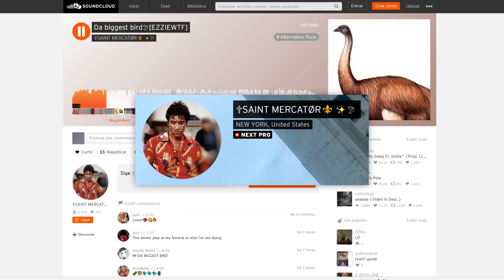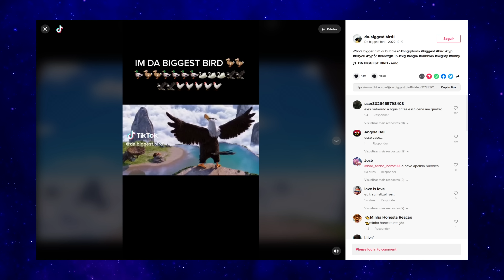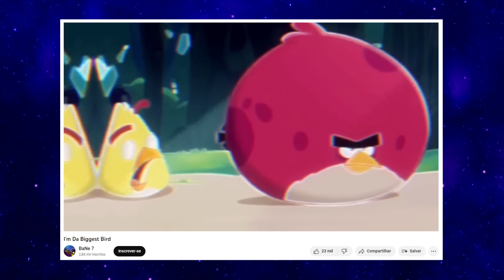O que é o meme I'm The Biggest Bird? Explicado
I'm The Biggest Bird é uma música que foi publicada na plataforma SoundCloud e devido ao seu refrão ela viralizou ficando associada nos memes a aves gigantes, principalmente com os Angry Birds.